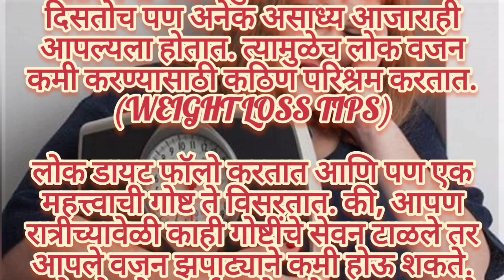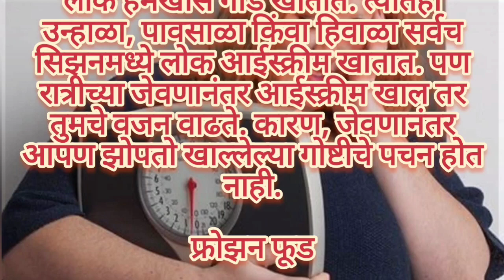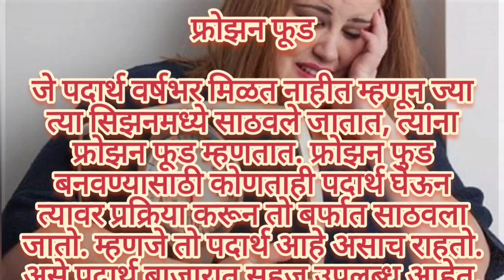💁रात्रीच्यावेळी हे पदार्थ खायचे बंद करा,फरक जाणवेल💫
Video includes -
वजन कम करने के लिए क्या खाना चाहिए
how to lose weight fast
वजन कमी करण्यासाठी काय खावे काय खाऊ नये
how to control suger
weight loss tips
वजन कमी करण्याच्या टिप्स
वजन कमी करायचंय मराठी
वजन कमी करणे
weight loss tips for women
how to lose weight in
weight loss diet plan
vajan kami karne
best food for quick weight loss
diet plan to lose weight fast
how to eat for weight loss
Weight loss diet
weight loss diet naturally